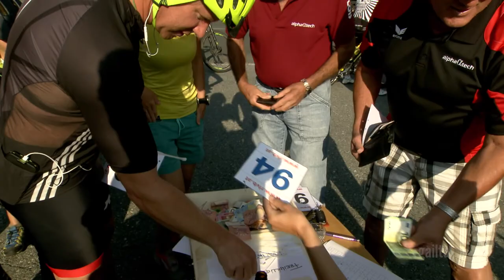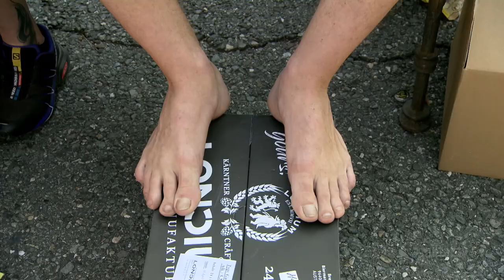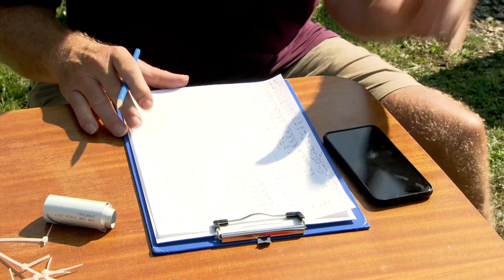5. Bewegung für den guten Zweck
Rund 140 Sportlerinnen und Sportler waren am 1. September 2019 gekommen und haben die Veranstaltung mit ihrer Spende unterstützt. Die Spenden kommen Menschen mit Beeinträchtigung in der Region zu Gute.
Von Mauthen aus geht es hinauf auf die Mauthner Alm.